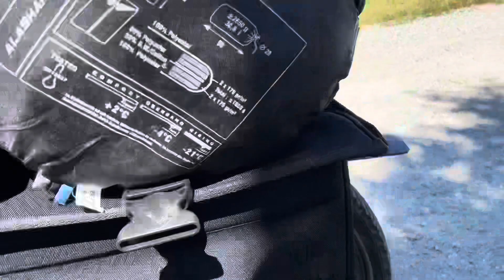Vlog, mein neues Leben - Realtalk, Ausrüstungscheck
Unterwegs mit dem Fahrrad, Ausrüstung checken und prüfen ob alles klappt wie geplant. Was ich in meiner Ausrüstung dabei habe? Schaut es euch an.￼